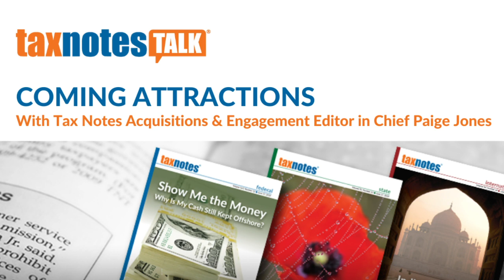Teaching Tax Law Critically and the Earned Income Tax Credit (Audio Only)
Professor Diane Kemker of DePaul College of Law shares her argument for more coverage of the earned income tax credit in tax law casebooks to improve inclusivity.

Credits:
Host: David D. Stewart
Executive Producers: Jasper B. Smith, Paige Jones
Showrunner and Audio Engineer: Jordan Parrish
Guest Relations: Alexis Hart